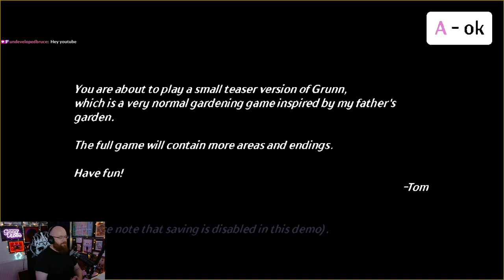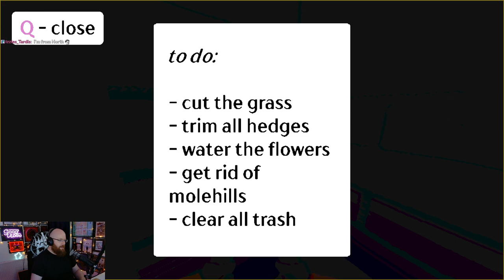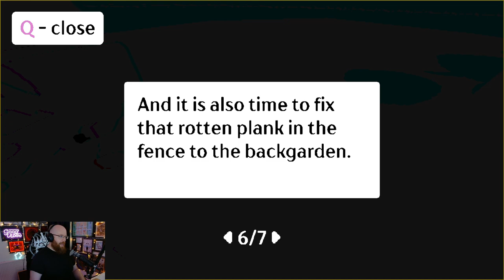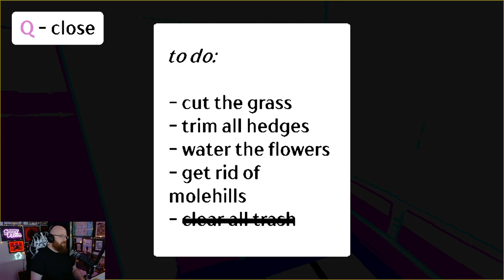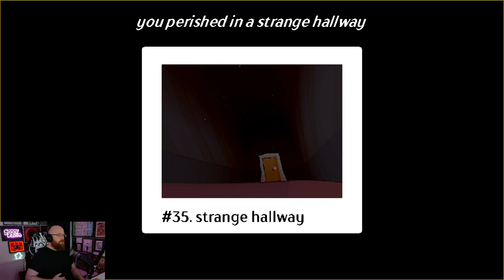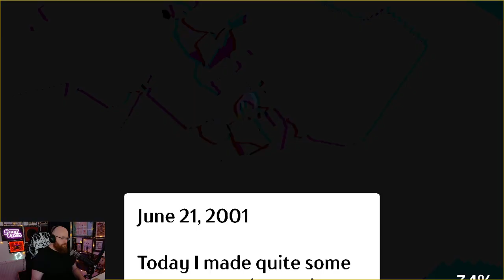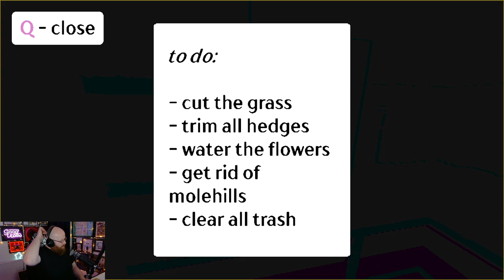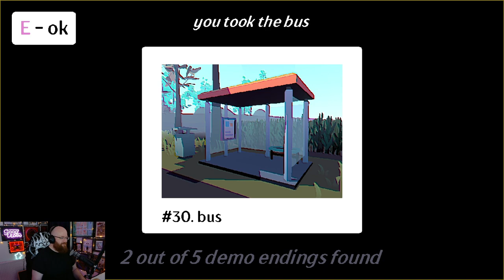I completely normal gardening job - GRUNN demo gameplay